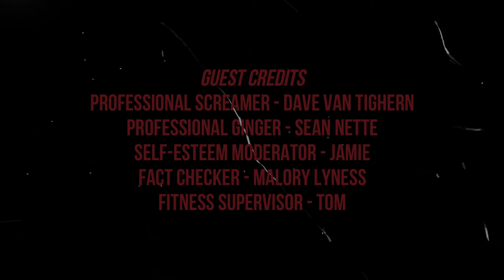NearlyCo-op w/BlitzGirl: Halo 3 | Part 2 GET OFF MY PLANET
Time to send these Brutes back to where they came from and stop digging up my planet.